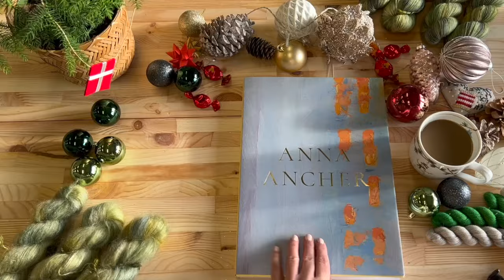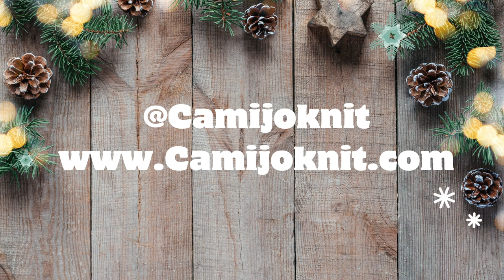Welcome to the last episode of Vlogmas: Thank you all so very much for sharing December with me!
My name is Camilla. I work as a knitwear designer and yarn hand dyer. This vlog is all about yarn, knitting, cooking and my every day life here in Denmark
I am so excited to di vlogmas again this year!
If you have any questions, pls just write them below and I will answer the best I can.

Annas Advent Blanket